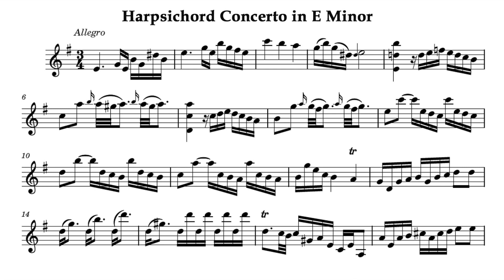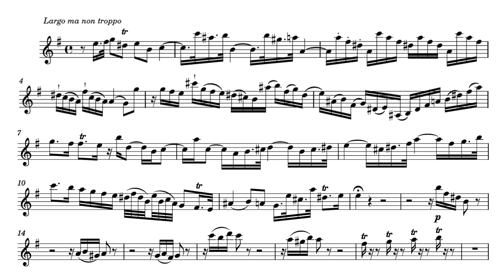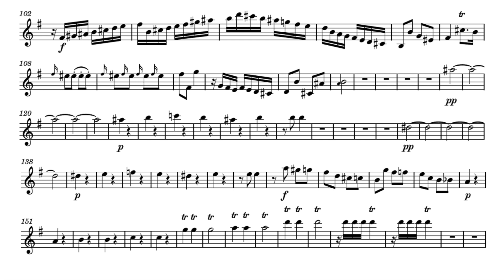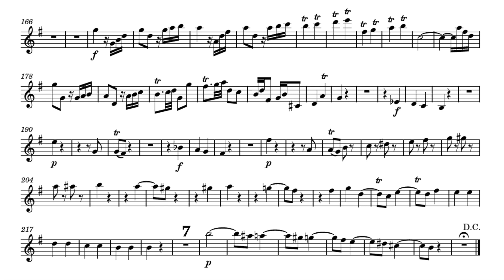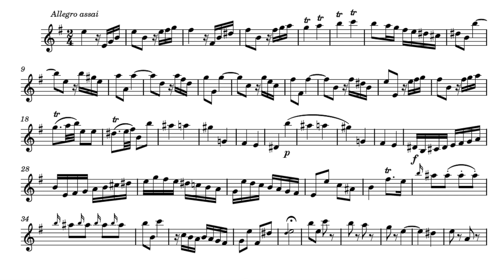Play the Violin sheet music with Alina Ratkowska/ J. J. Du Grain: Harpsichord Concerto in E Minor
A=415Hz
Johann Jeremias Du Grain: Harpsichord Concerto in E Minor

Cemb. Alina Ratkowska
Vn. Joanna Huszcza, Anna Nowak
Va. Dymitr Olszewski
Vc. Tomasz Pokrzywinski
Cb. Michał Bąk